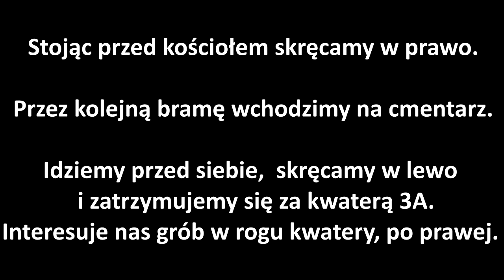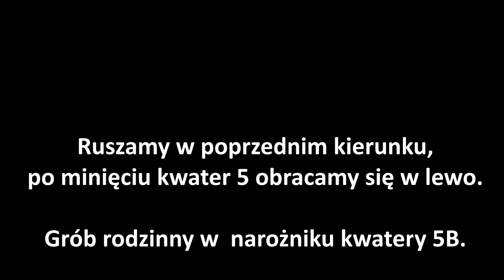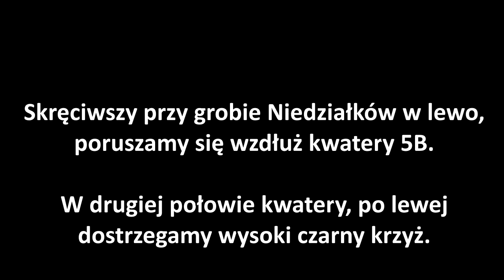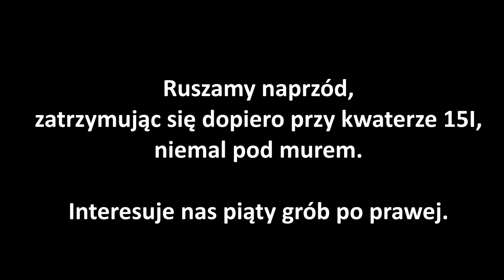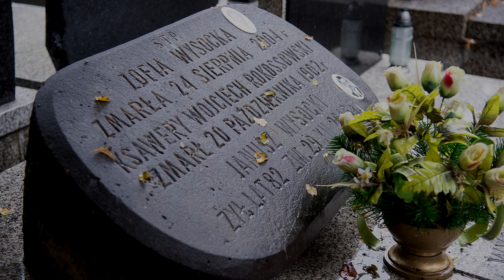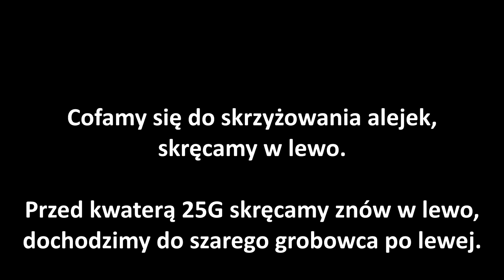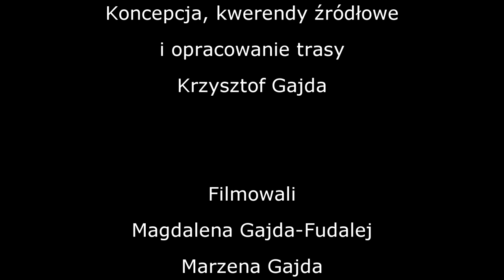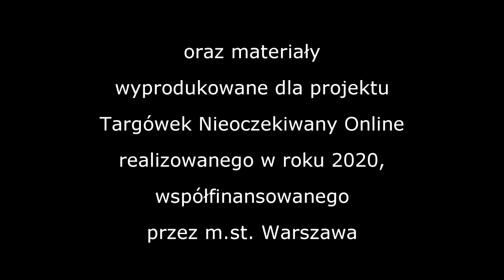spacerownik Bródno 1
Pierwsza część spacerownika po cmentarzu na Bródnie